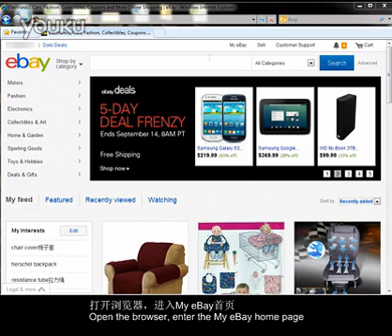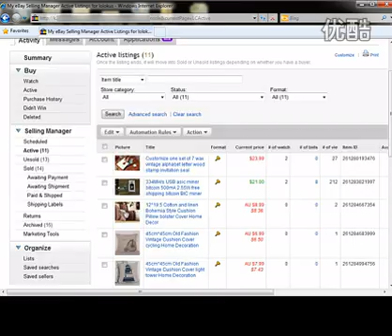eBay中文视频教程+ +如何使用my+ebay修改物品资料及批量修改